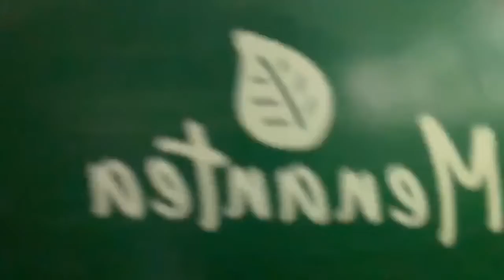MUKBANG? GATAU. TP JAN LUPA NONTON MUAH